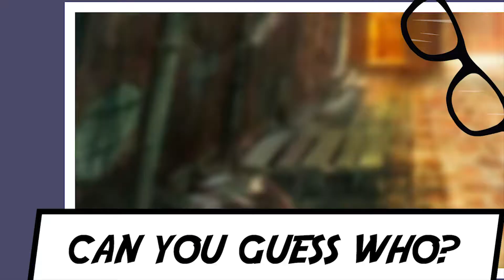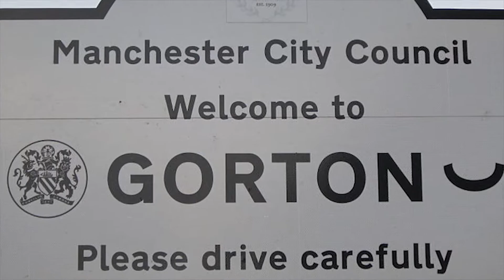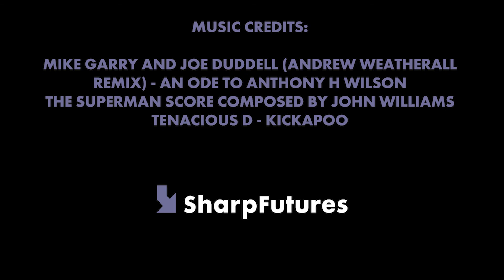SharpFutures: The Tony Wilson Award For Making a Difference - Michael Cannon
Produced by [FRAMED]

Exec: Elli Metcalfe

Production Team: Amy (Supergirl) Williams, Dan (the Man) Whittle and Lewis (The Magnificent) Marsh